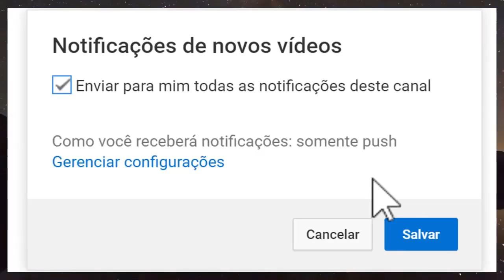Chega Triste Notícia Acidente Ônibus com Banda de Forró famosa E ESTADO DE SAÚDE É DIVULGA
► Duvidas ? Comente ✔